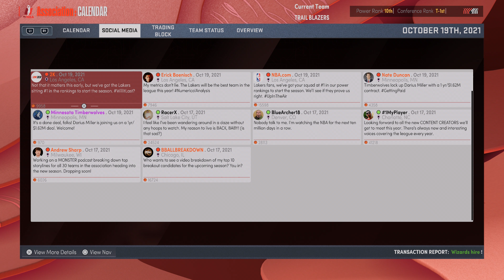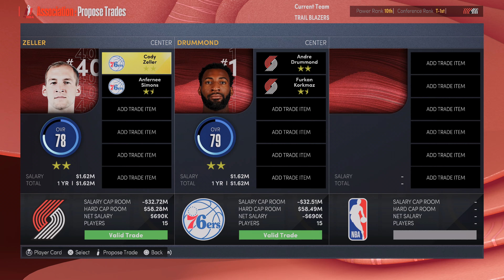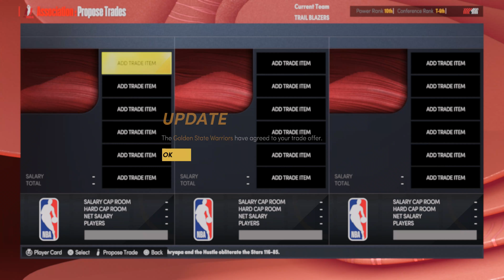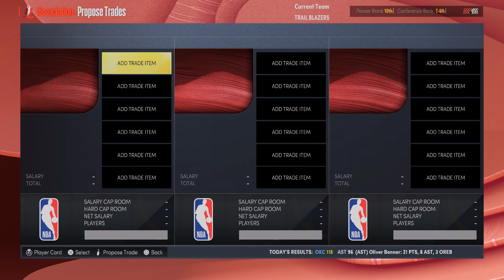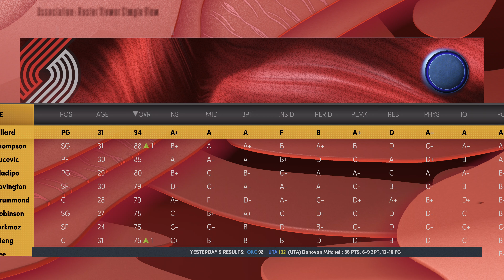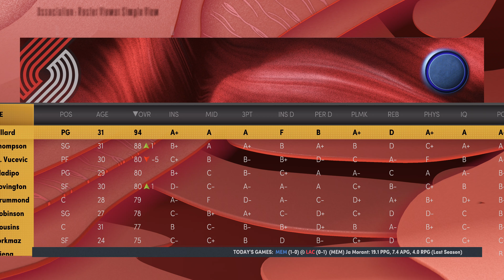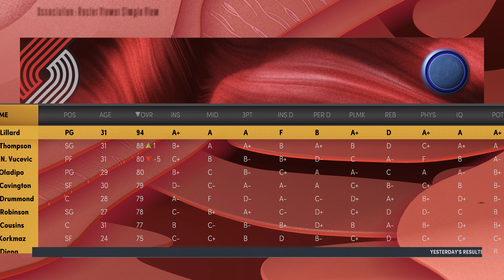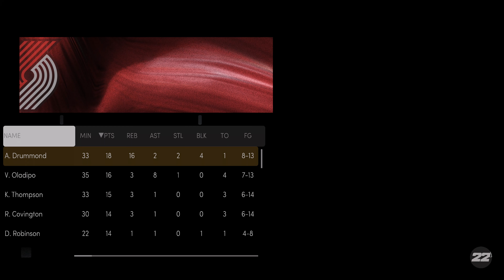ZRÓBMY EKIPĘ MISTRZOWSKĄ! | NBA 2k22 MyGM PL | Portland Trail Blazers | PS5 4K [#1]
Pierwszy odcinek tryb MyGM w NBA 2k22 na PS5
SPC Gear - sprzęt, którego używam